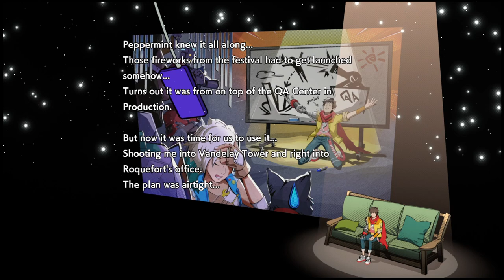He's a Big'ol Furry! Just Playin: Hi Fi Rush #8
The fights got a bit harder for me, and while I have rhythm I have a hard time focusing on too many things at once, so the music, and the trigger sounds for blocking enemies and my own timing for attacking and dodging starting to hinder me big time.

Still Fun!